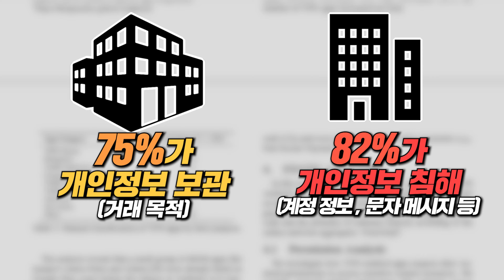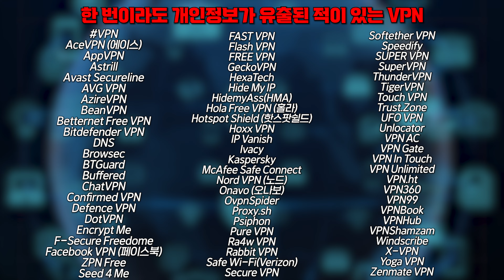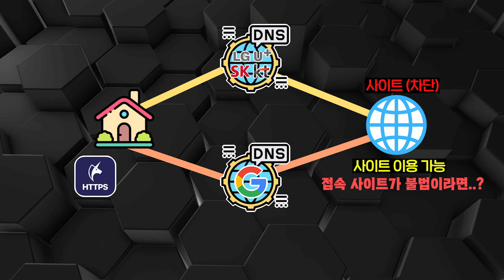세상에 공짜는 없습니다. 무료 VPN 개인정보 다 털립니다.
타임라인

00:00 인트로
00:09 vpn 사용하시나요?
00:35 vpn 추천 안하는 이유
01:09 vpn 안심하고 사용 할 수 있는 3가지
01:16 포틴아이즈
01:46 노로그 정책
02:09 유료서비스
02:30 차단 우회 앱
02:45 dns란?
03:10 아웃트로